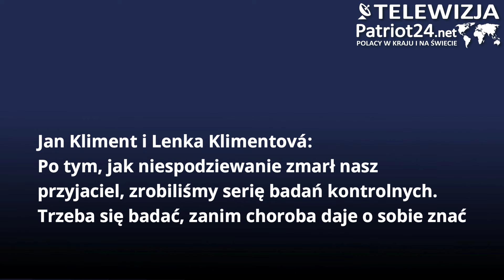Jan Kliment i Lenka Klimentová: Trzeba się badać, zanim choroba daje o sobie znać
Tancerze mają świadomość, że nawet groźna choroba przez długi czas może nie dawać żadnych objawów, dlatego też, by wykryć każdą nieprawidłowość już na wczesnym etapie, warto przeprowadzać regularne badania kontrolne. Jakiś czas temu Lenka i Jan Kliment bardzo boleśnie przeżyli nagłą śmierć swojego przyjaciela i jak zaznaczają, ta tragedia dała im wiele do myślenia. Od tego czasu diametralnie zmienili swoje podejście do profilaktyki.